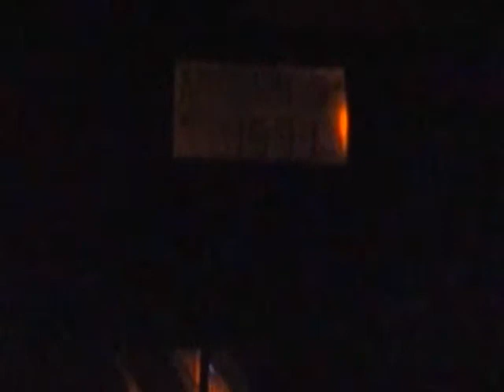MW-DX: 1593kHz - tent. V6AK Radio Chuuk received in Honolulu, Hawaii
from Weno, Micronesia (5kW, 5605km), received on 27 September 2014 with the Tecsun PL-390